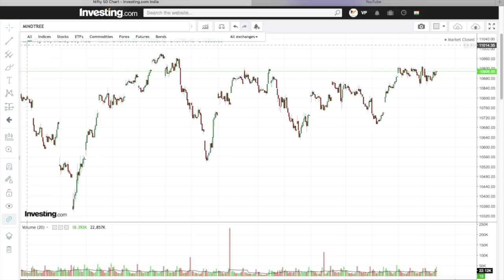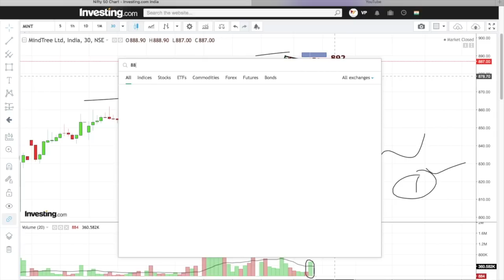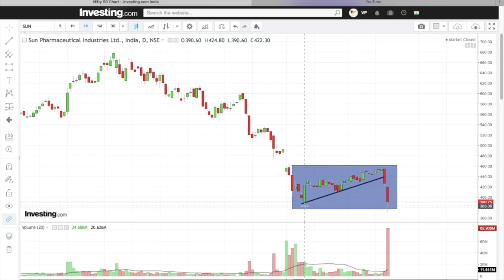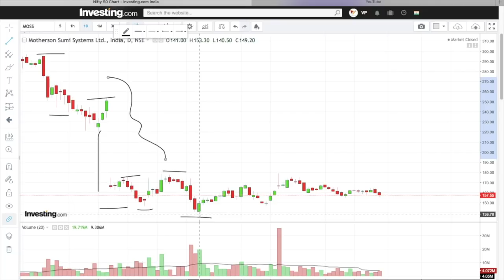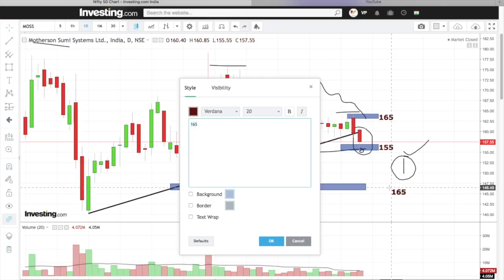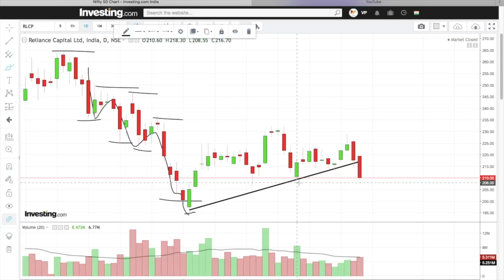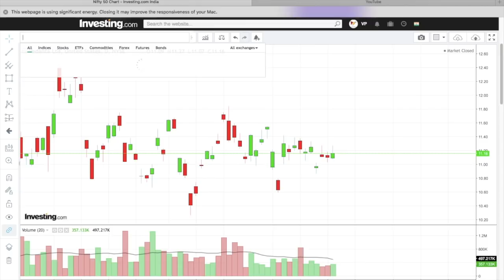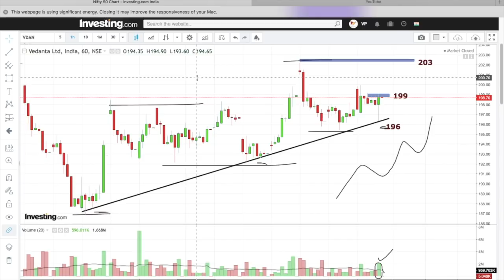STOCK IDEAS || 21ST JAN 2019 || स्टॉक आईडिया हिंदी में